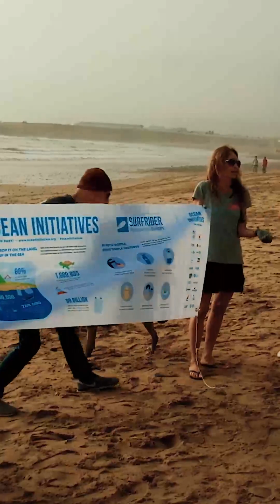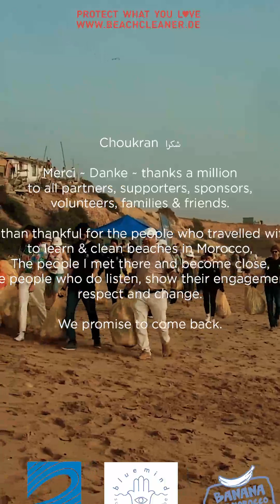beach cleaner kids for the ocean school Morocco Aourir english 9x16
impact film beach cleaner ocean school Morocco

in collaboration with blue mind surf & yoga tribe, Morocco, banana surf & Surfrider Foundation Maroc

Video & Editing bei SYSTM - Florian Ertl
Fotografie Maxi Huber